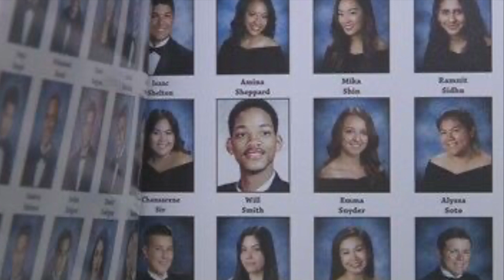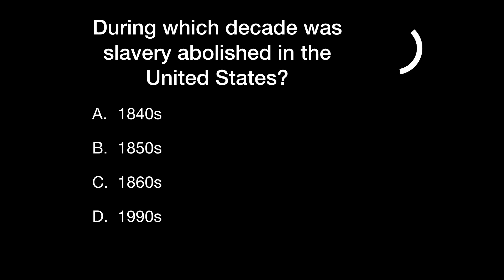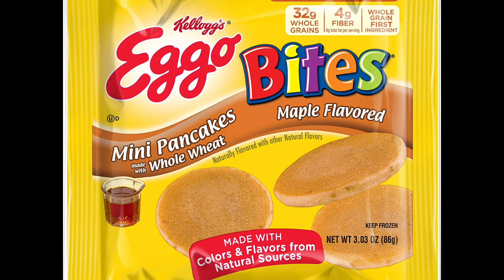Cougar Announcements February 25, 2020